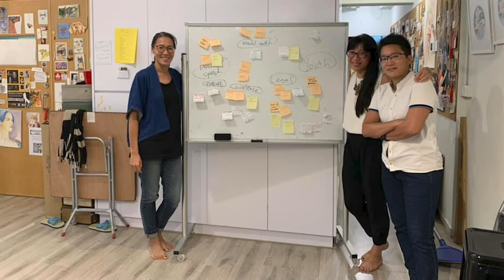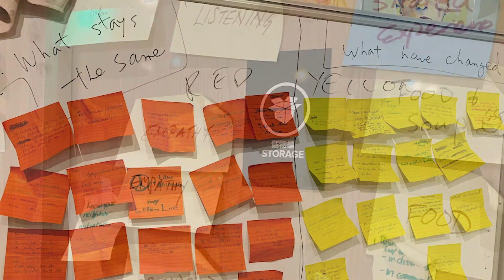Reconsider in Conversation with Hong Kong Dialogue Hour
A conversation with Stephen Apkon, Marcina Hale and organizers from Hong Kong Dialogue Hour about their screening of 'Disturbing the Peace' (2016) and the film's parallels to their initiative.